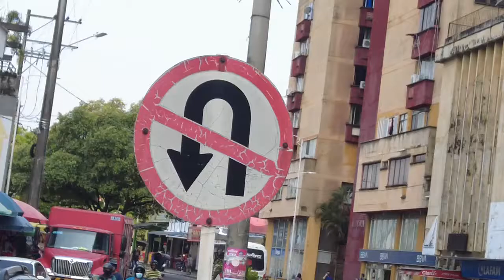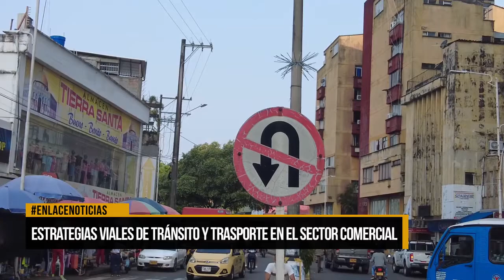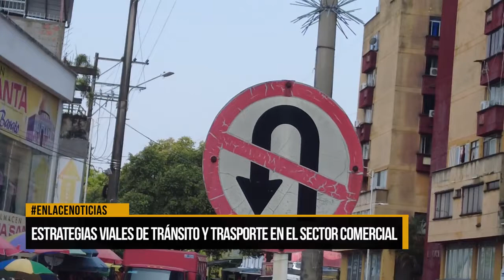Denuncias en el sector comercial por infracciones viales